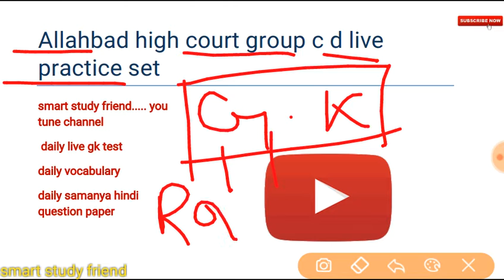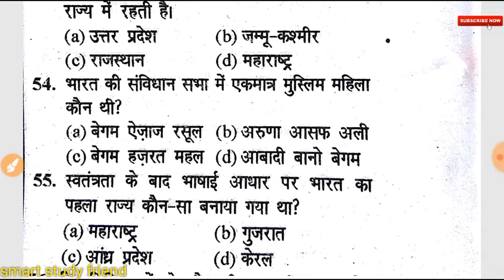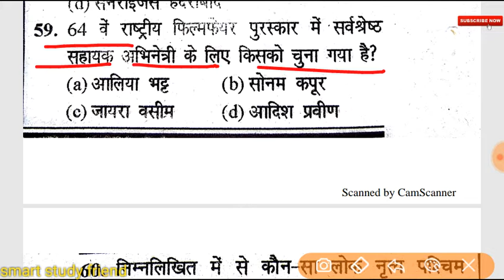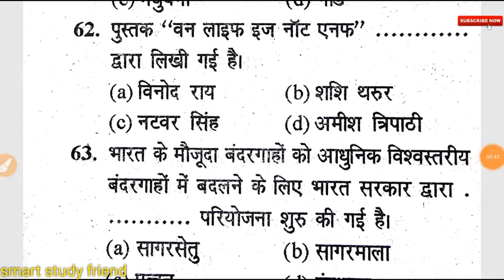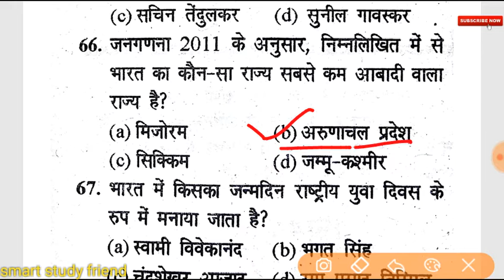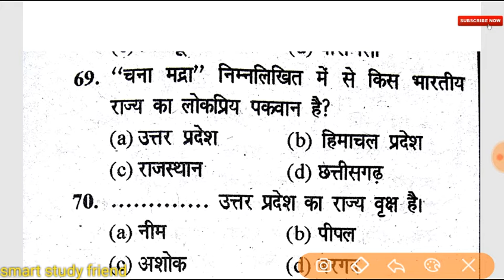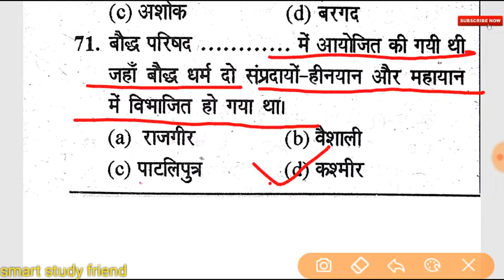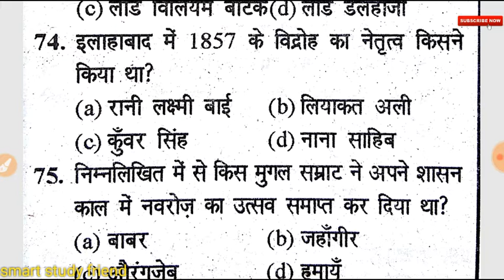gk top most mcqs question paper in hindi|gk trick|crazy gk trick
gk trick..